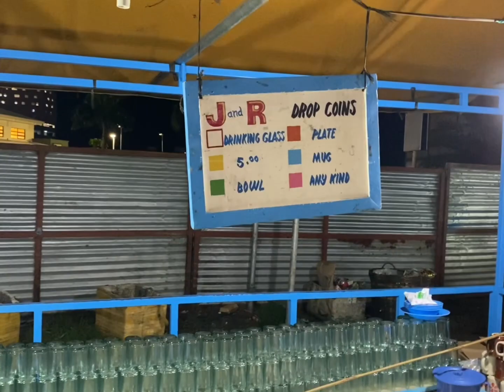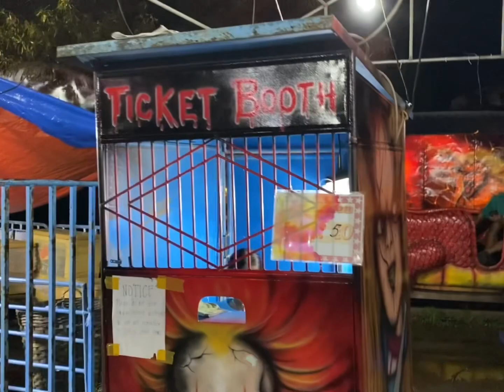Mobile Carnival @ILoILo City